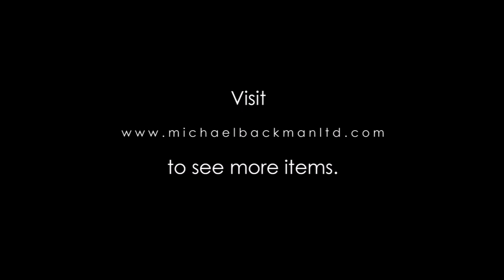5836 Six Matched Thai Niello Silver & Gilt Bowls with Royal Insignia